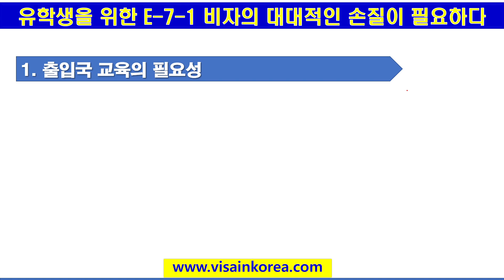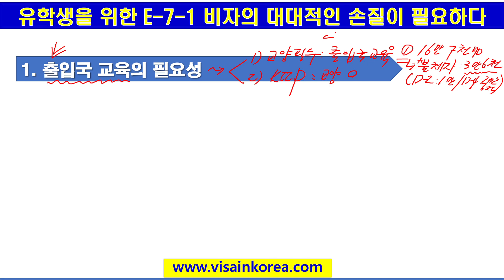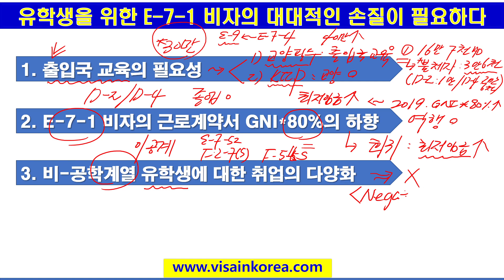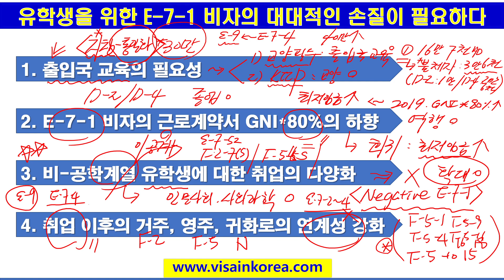(출입국 정책 제안) 유학생 유치 (30만 명 2027년까지) 정책의 출구를 마련해야 한다-특히 인문사회과학 분야(비공과계열)....장행닷컴행정사 VISA in KOREA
유학생 유치 30만 명 2027년까지 정책의 출구를 마련해야 한다-특히 인문사회분야 비공과계열. 장행닷컴행정사 VISA in KOREA

1. Office Address(사무소 위치): 515, 5F, Wolheon Building, Seocho-dong, Seocho-gu, Seoul. 15 meters from Exit 1 of Seocho-station
5. Kakao Talk: janghaeng

감사합니다.